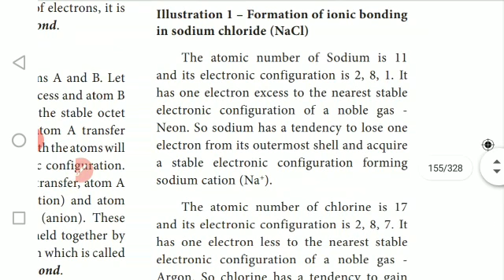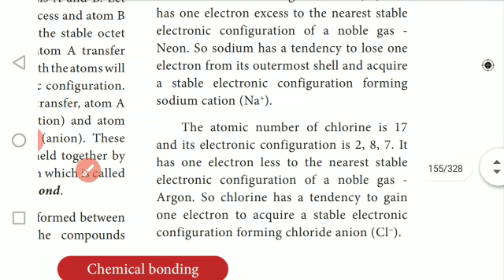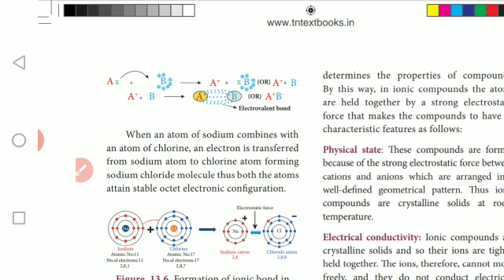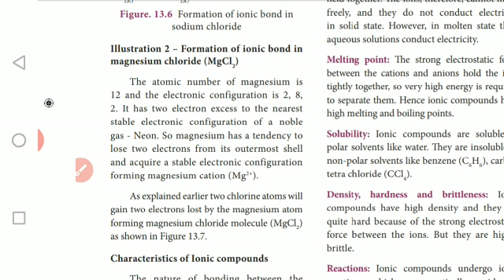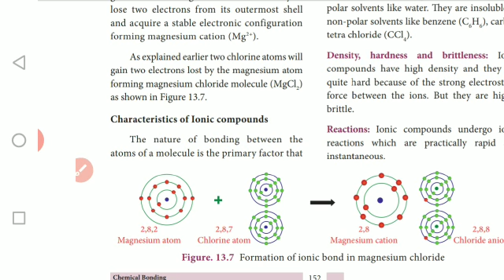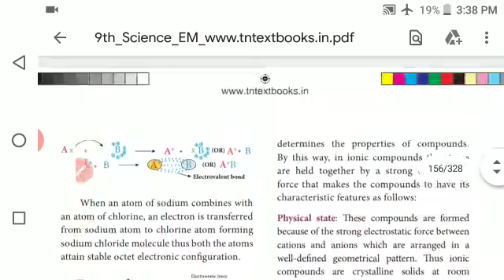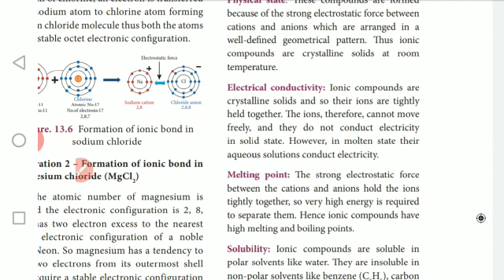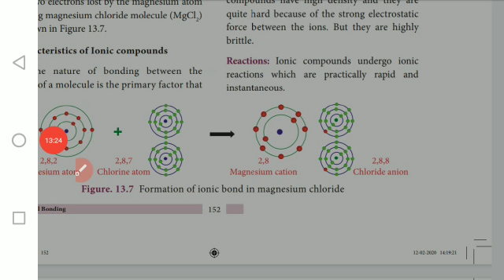IX - STD - SCIENCE - UNIT 13 - CHEMICAL BONDING - PART3